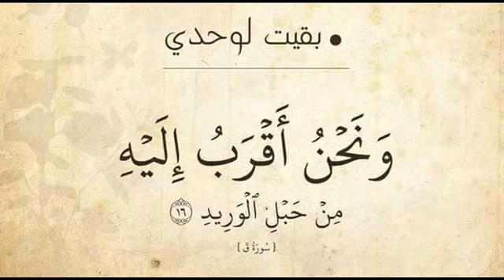اسئلة والرد عليها بآيات من القرآن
لاتنسي الاعجاب والاشتراك فى القناة